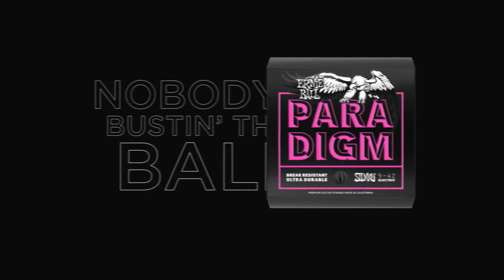Ernie Ball Paradigm Stronger Than Paul Gilbert